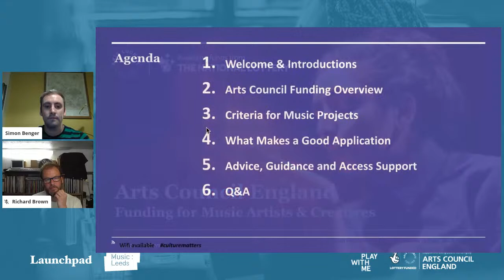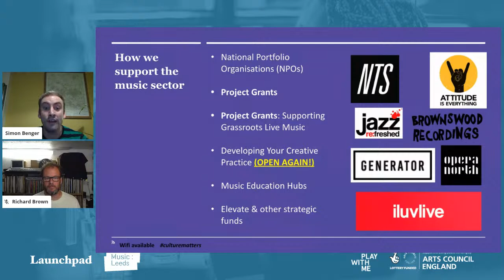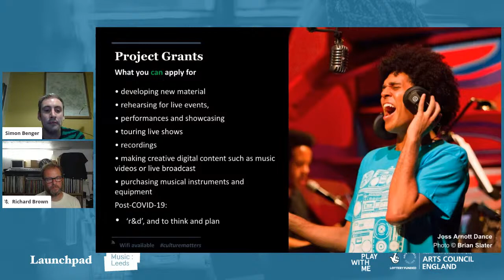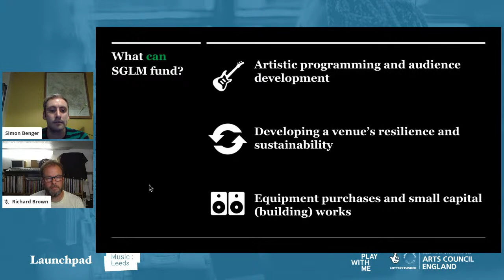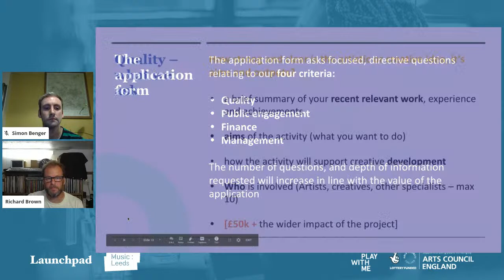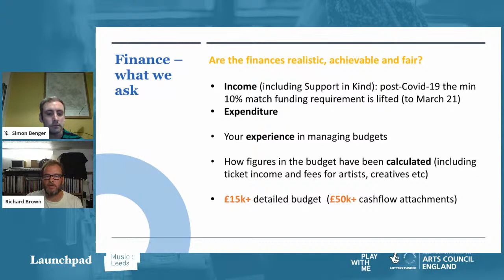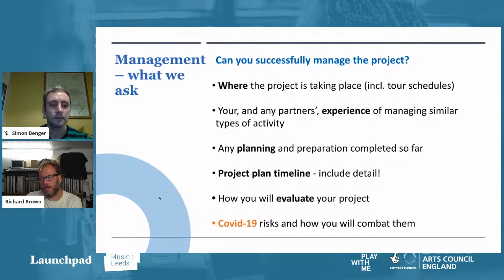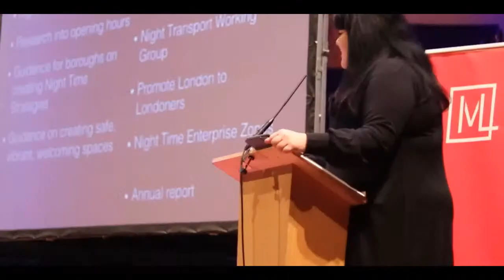ACE Webinar - Guidance for National Lottery Project Grants & Grassroots Live Music Fund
Launchpad, Come Play With Me and Music:Leeds, in association with Arts Council England present advice and guidance on applying to Arts Council England’s funds, National Lottery Project Grants and Supporting Grassroots Live Music for Yorkshire-based music creators and those running music projects.

Tune into this webinar and panel discussion to find out more about:
*Arts Council England’s role in supporting musicians and music venues
*who each of ACE’s funds is aimed at and will be most beneficial to.
*eligibility in relation to each fund
*artists and organisations with experience of applying for and receiving support through these funds
*how to complete and submit your application

If you are making, performing and recording music, or working to support musicians, artists or producers in any capacity, from any genre, this webinar will help demystify available Arts Council England funding for you. It will also provide you with the opportunity to pose questions directly to ACE staff, and artists and music leaders who have previously received funding.

Featuring:
NikNak (Artist, Host)
Simon Benger (Music Relationship Manager, Arts Council England)
Richard Brown (Senior Relationship Manager, Arts Council England)
Deborah Egan (Director, DINA Venue)
Liam O’Shea (Creative Director, No Bounds Festival)
Bella Gaffney (Artist - The Magpies)
Mikey Lord (Artist - As Sirens Fall)

This webinar is free of charge and open to all. However, please check you meet the eligibility criteria for funding

Comment on the Facebook event, or along with the video to have your questions answered!

National Lottery Project Grants is ACE’s open access programme for arts, museums and libraries projects. The fund supports thousands of individual artists, community and cultural organisations with grants of between £1,000-£100,000.

From 13 May 2019 until 31 March 2021 ACE are making an additional ring-fenced budget of £1.5 million available within National Lottery Project Grants specifically to support the grassroots music sector in.

Launchpad is a talent development program that offers opportunities and support for emerging artists, musicians, producers, bands, composers and music professionals in the Yorkshire region.

Each year, multiple rounds of successful artists and music workers receive a variety of opportunities, including tailored industry mentoring, funding towards recording or towards their project and/or live opportunities.

Launchpad is delivered by Music Local to support artists and emerging music professionals in Yorkshire. Launchpad is supported by Youth Music, with public funding from The National Lottery through Arts Council England, alongside Leeds 2023 & Leeds City Council, and as a PRS Foundation Talent Development Partner.